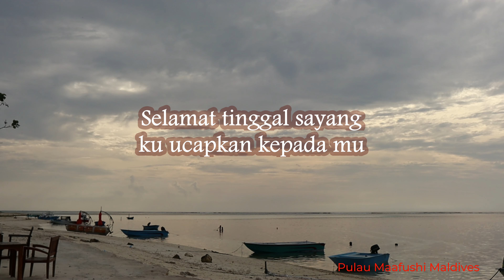Selamat Tinggal Sayang - Haqiem Rusli (Lirik hjz)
Keheningan pagi dipulau Maafushi Maldives.